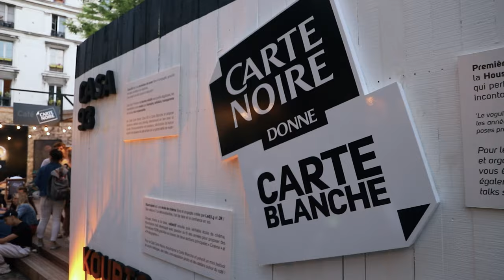ROLLCALL / LSS at The Color Block Ball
ROLLCALL / LSS at The Color Block Ball, by The New International Mother Matyouz Ladurée & Carte Noir at Le Café A, Paris.